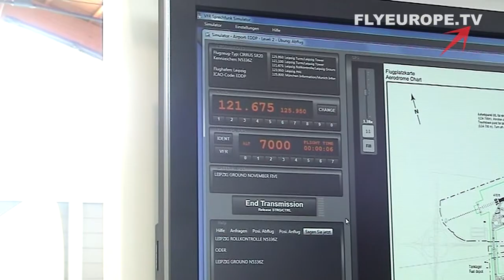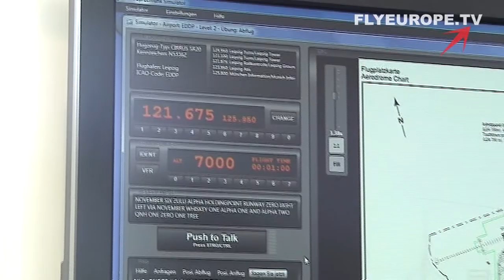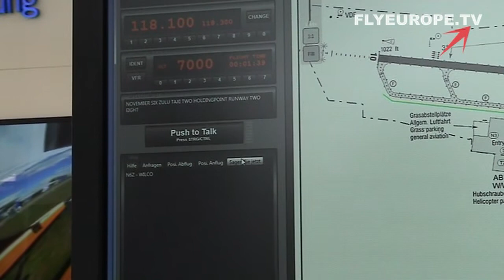DSF Deutsche Flugsicherung - SASHA TOBLER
By Roberto Vecchi - Anja Schuck from AERO 2013
Sasha Tobler is the software developer of VFR Sprechfunk Simulator.